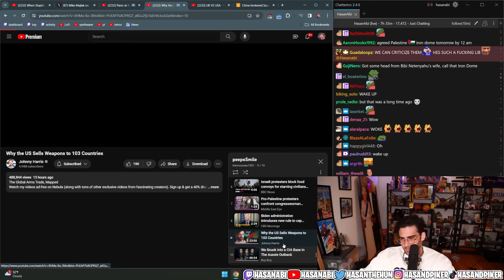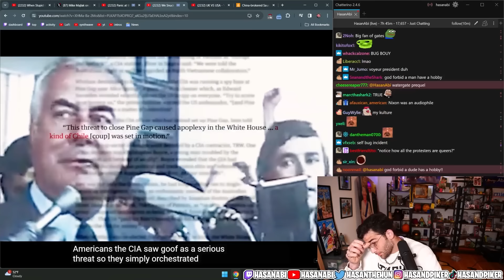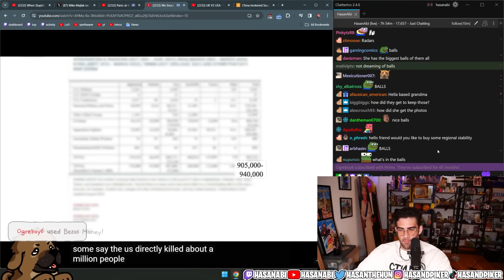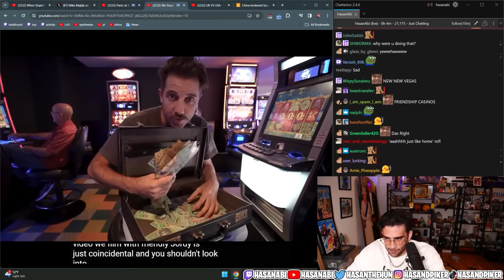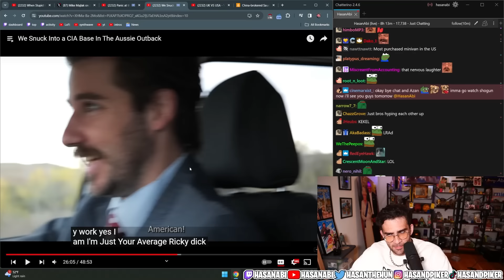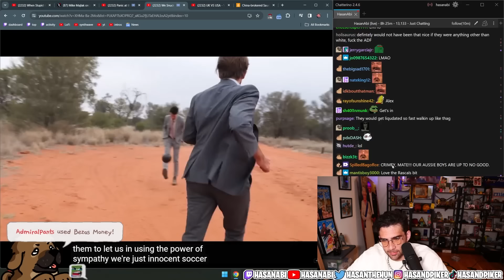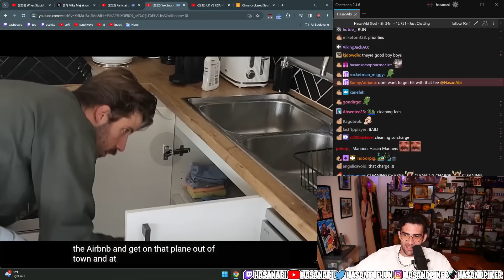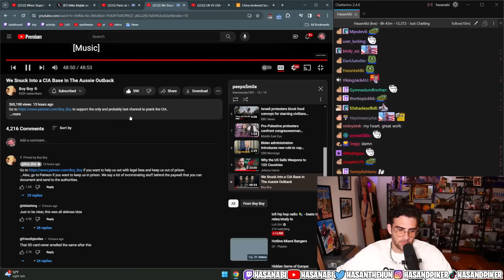We Snuck Into a CIA Base In The Aussie Outback | Hasanabi reacts to Boy Boy